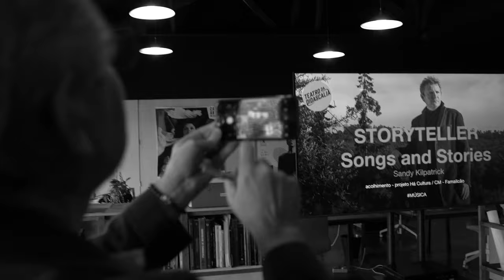Sandy Kilpatrick - Storyteller 2024 Teaser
Storyteller was originally commissioned in 2019 by BINNAR festival in Famalicão, Portugal. The original idea was to have 10 songs played acoustically, solo, with the stories behind their creation. I loved the process, and the opportunity to reflect on the writing. The little concert in one of Portugal's oldest churches was very intimate, and uplifting - and the stories permitted me to have a depth of connection that I had never experienced on the stage.

This teaser is footage of a new, more cinematic approach to the songs in a concert we did in the wonderful fAUNA in 2023. Robim and I decided to keep the basic structure of the songs, but to come at them with a more cinematic perspective, using sound design to bring out the mythic and poetic aspects of the lyrics, the songs and the performance. I loved this show too - it was great to have Robim's contributions elevate the experience to a higher dimension. I look forward to having the opportunity to take this show out on the road!

Filmed by Ricardo Martins for Labonze.

The show and the video were made possible with the kind support of the City Hall of Famalicão. With special thanks to fAUNA and The Village International Artistic Residency.